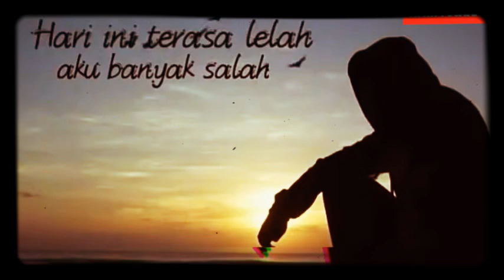story wa vhatik